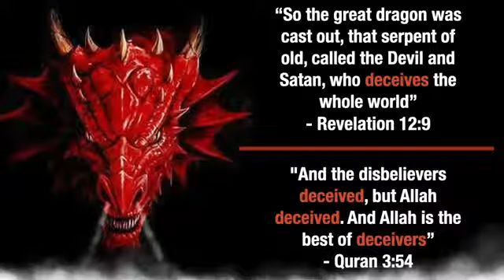Allah made 1,6 billion Muslims victim of his deception? Quran 3:54! Dear Muslims, come to THE LIGHT!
Read the following sources:
Quran 3:144,
Sahih al-Bukhari 402: Islam is made by Umar:
1 Kaaba Place,
2 Veiling the Women,
3 Giving Muhammad better wifes.

JaySmith(PfanderFilms)
MohamadFaridi(Ex-Muslim)
SamShamoun(shamounian)